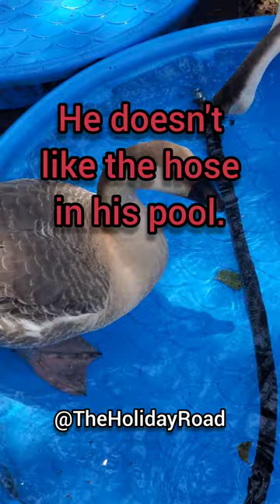Goose doesn't like the water hose in his pool.